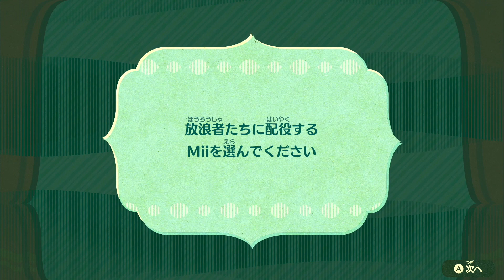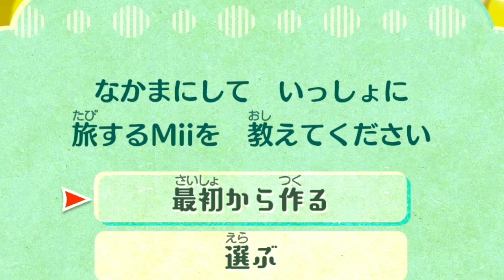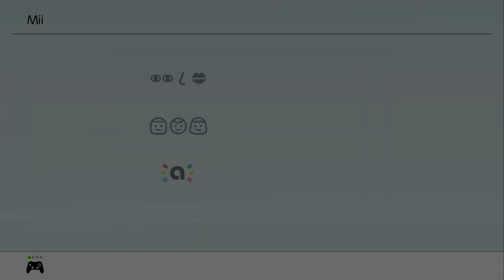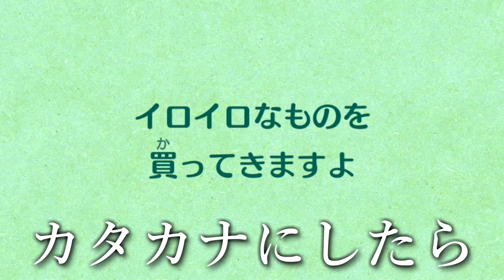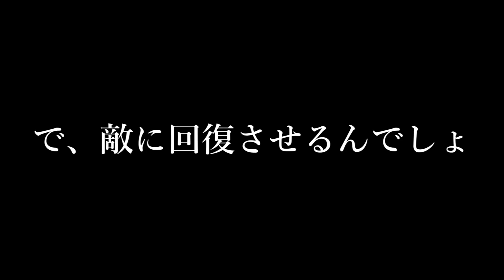なんか知らんけど村を救ってたら仲間が増えた【この城ミートピア】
待って、このゲーム長くね?

〒 155-0031 東京都世田谷区北沢5-37-15 クレモンティーヌ北沢 201 そらびび宛
※ 生ものや冷蔵品の受け取りはできませんのでご注意ください。